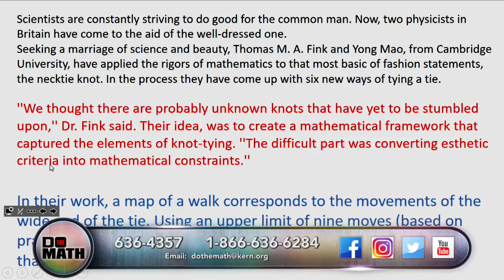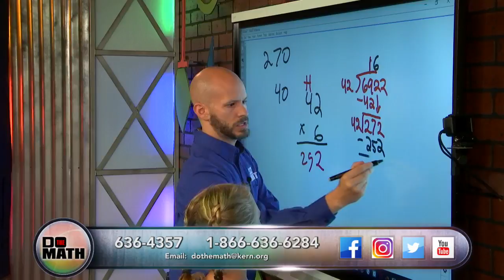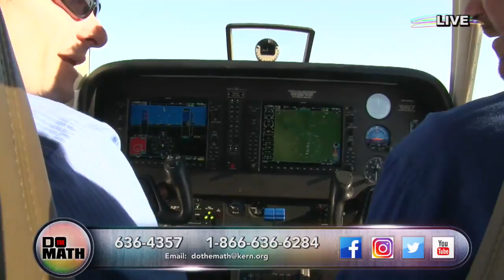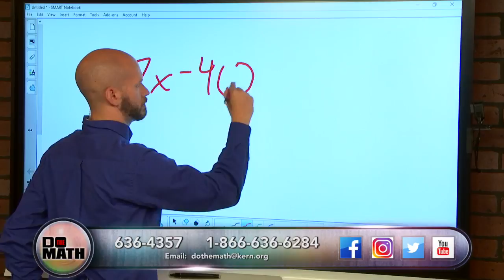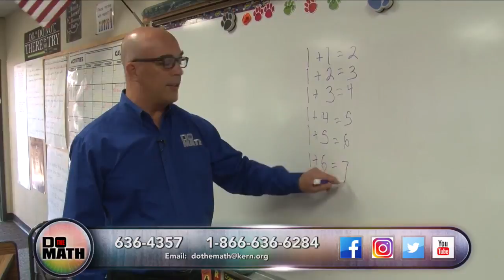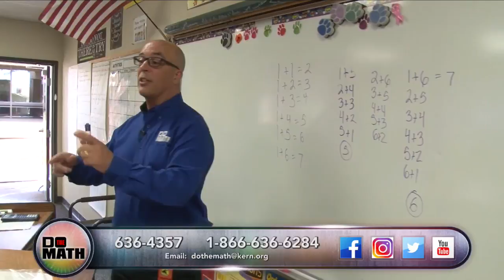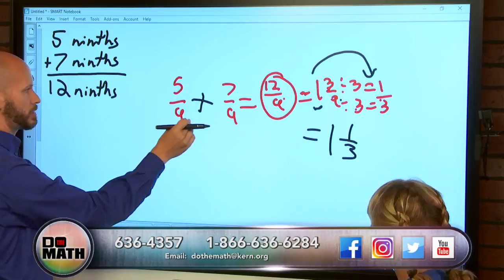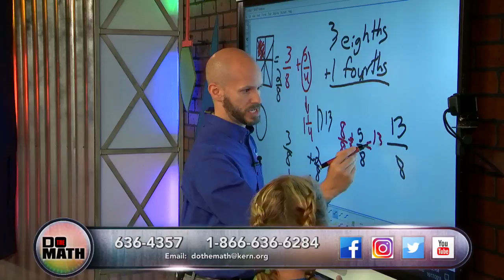DO THE MATH - LIVE!